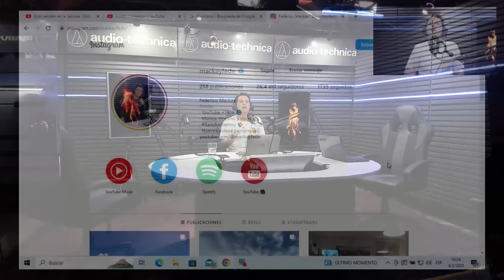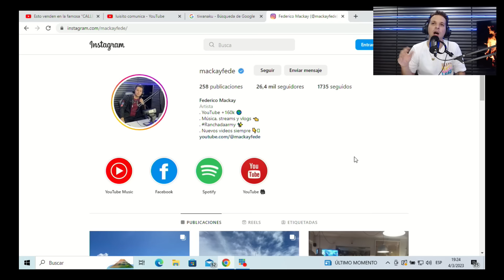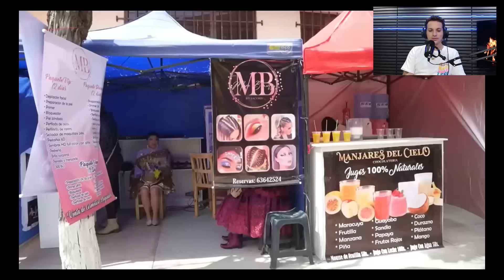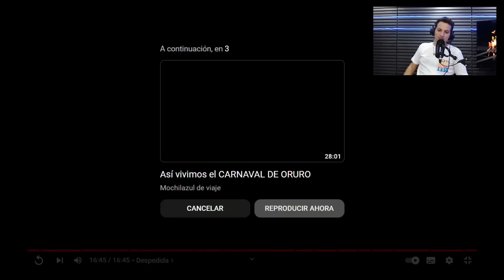LUISITO COMUNICA FUE al CARNAVAL de ORURO 🇧🇴 y dice que es EL MEJOR DE LATINO AMERICA! 😱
► *SEGUIME*